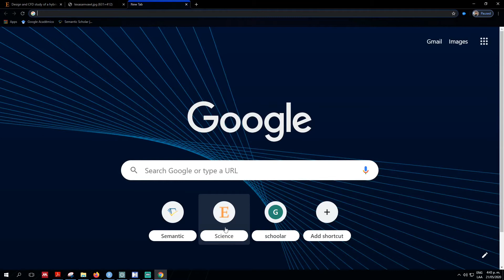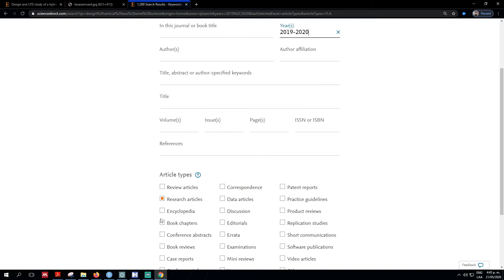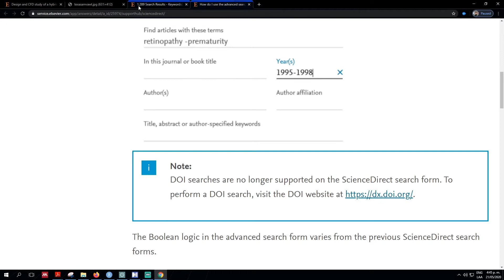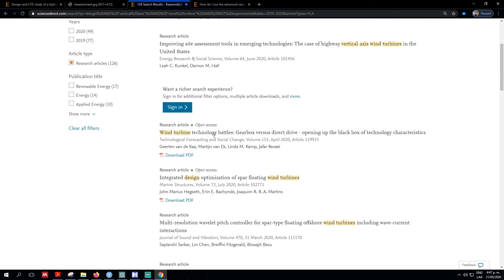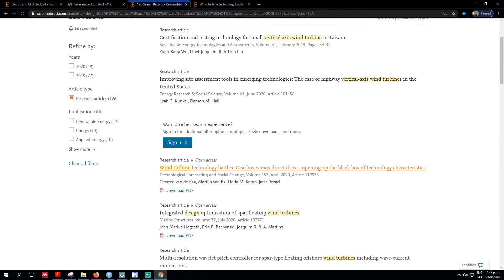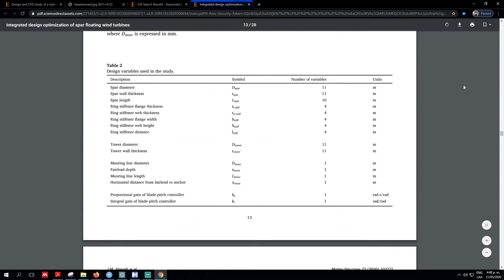Búsqueda de artículos en sciencedirect | tesis en áreas de ingeniería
En el siguiente enlace esta recopilado los enlaces del video y otros de interés académico

Si necesitas ayuda, te puede interesar es información sobre talleres de tesis que organizo eventualmente

Dejame tus dudas y/o sugerencias en los comentarios.